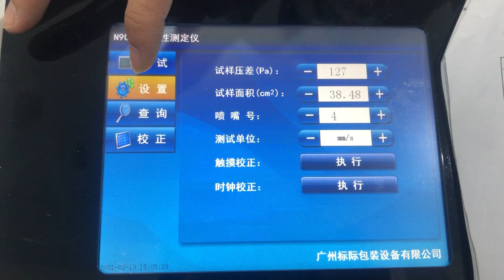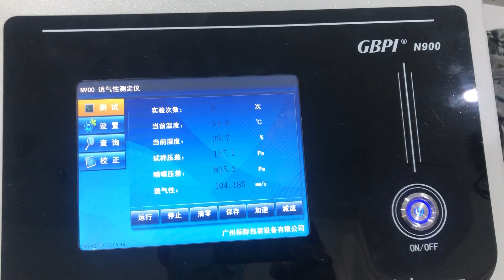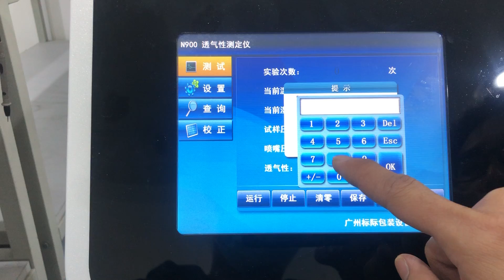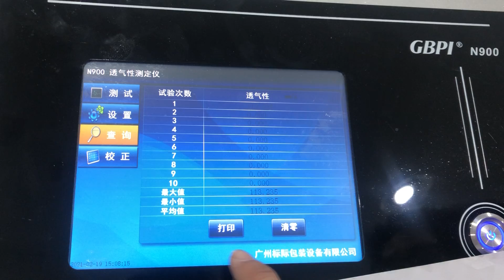GBPI air permeability tester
GBPI is a supplier of flexible packaging testing equipment, mask testing equipment, and testing solutions. It has more than 20 years of experience in the field of testing equipment. The company has a dedicated R&D and after-sales team, which can accept customer testing and on-site teaching machine services. Not only that, we can also help customers with one-stop customized laboratory testing solutions. GBPI has passed ISO 9001 certification, we have become a large-scale testing agency supplier, and cooperate with many international standards organizations. According to customer requirements, we can provide CE, ISO, CNAS calibration certificates, etc. We have established long-term cooperative relationships with large international third-party giants such as SGS, BV, TUV and Intertek. Excellent quality and top after-sales service help GBPI to be recognized by our customers.